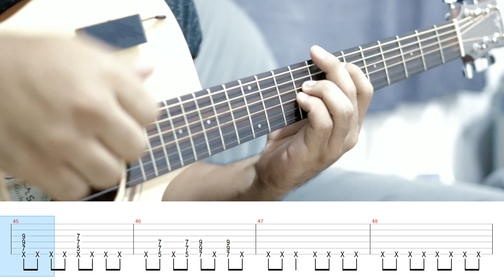How to Play Rock & Roll Part II (JOKER Stairs Dancing) Fingerstyle Guitar Tutorial - TAB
Hey guys! Hope you enjoy my Tutorial TAB of my Fingerstyle Guitar version of Joker (Rock & Roll Part II) Stairs Dancing!

Download TAB: @italo.bruno1

🚀 Before you go, don't forget to: 🚀

● Click LIKE!
● Send a message in the COMMENTS!